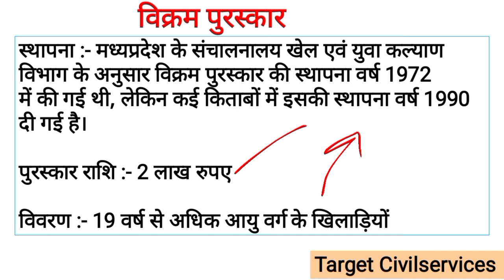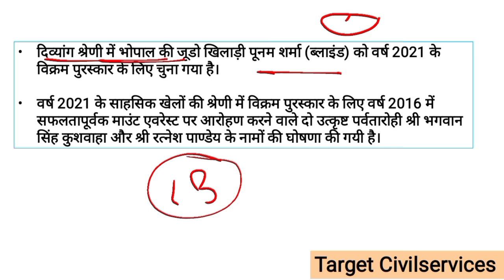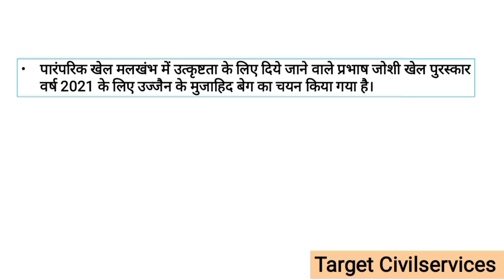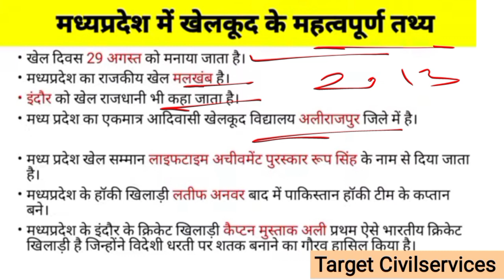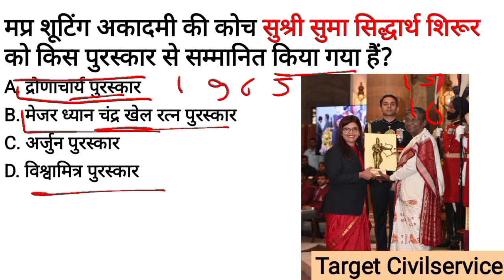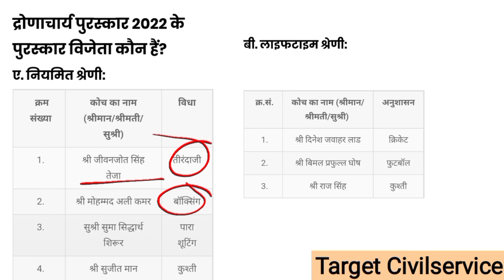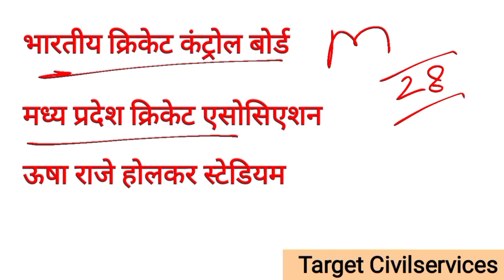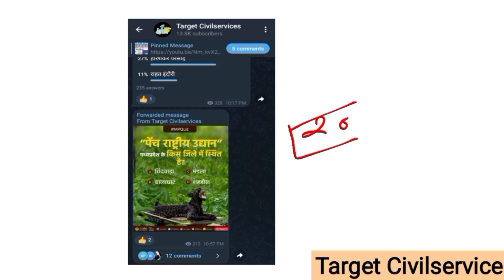MP Sports award 2022 Madhya Pradesh ke khel purushkar